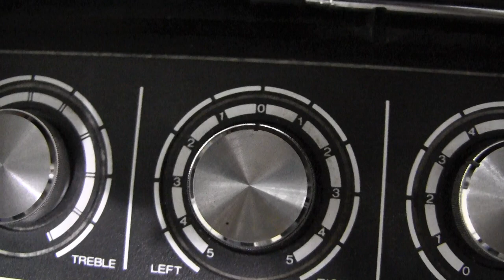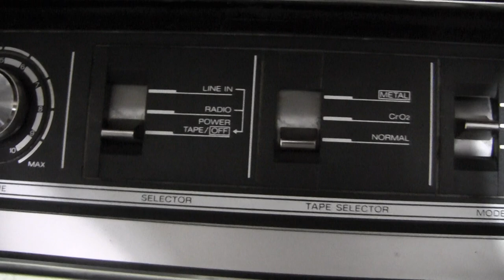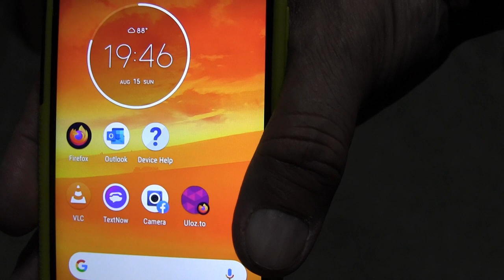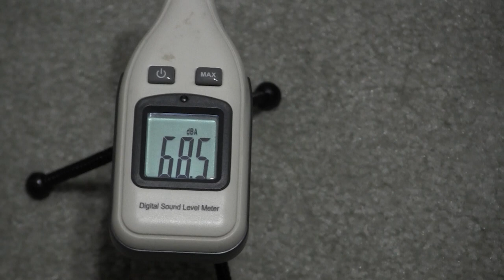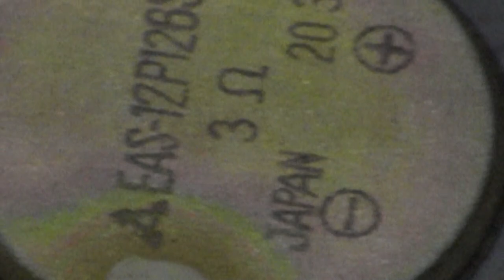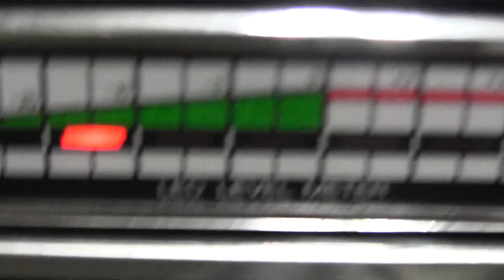Quasar GX3632 Measured Digital sound level meter with new 4 Ohm speaker replaced my Anechoic chamber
00018 Quasar GX3632 Measured with Digital sound level meter with new 4Ohm speaker replaced